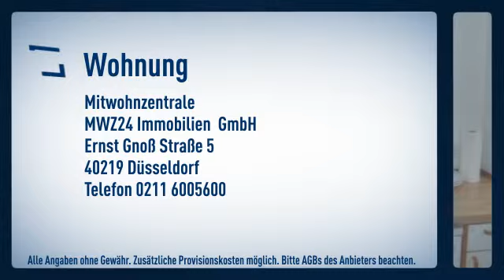Stadtmitte: Freundlich eingerichtetes Apartment. Kombinierter Wohn- Schlafraum mit Doppelbett,